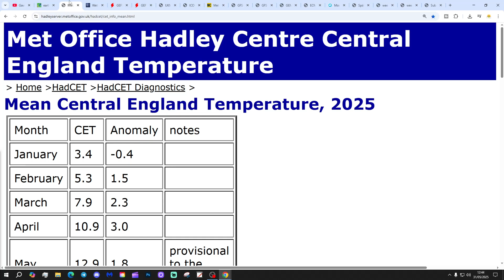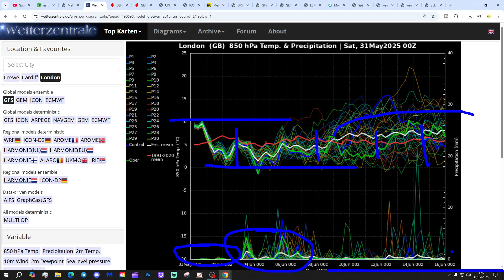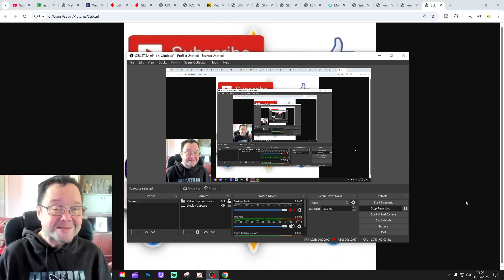Ten Day Forecast: Trending Back To High Pressure By Mid-June?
Hello everyone and thanks for tuning in to today's ten day forecast video update. We're going to look at the weather for the next ten to fourteen days. Day ten will take us to 10th June - and we'll be able to extend out beyond that with the extended GFS and ECM ensembles (they run to around a couple of weeks)  We'll have a look at CFS V2 for the next four weeks getting us to the second half of June at the end of the video...

💡  Video Credits: 💡

💡  GWV Links: 💡